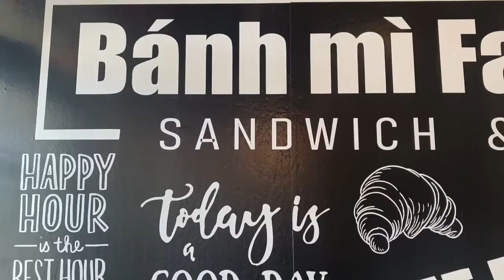Banh Mi Factory